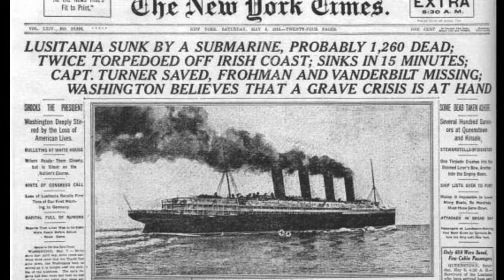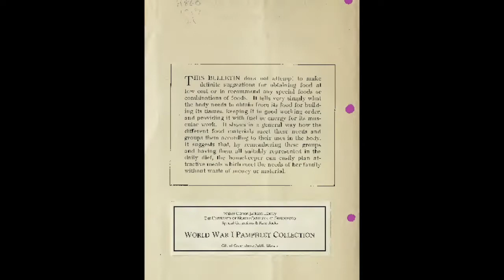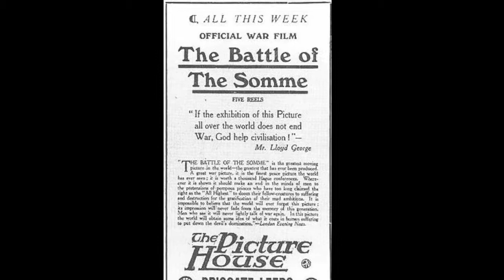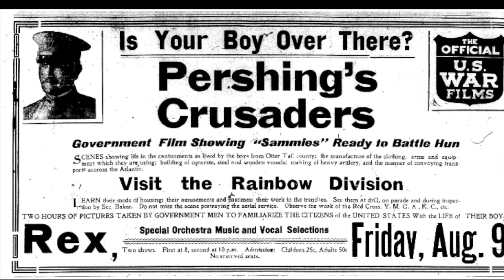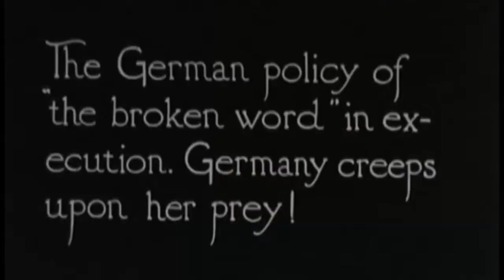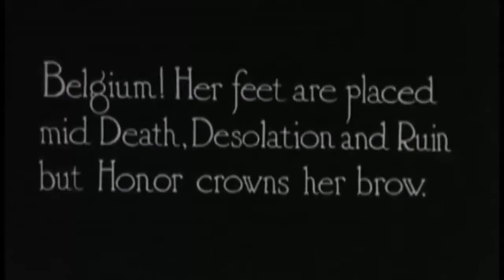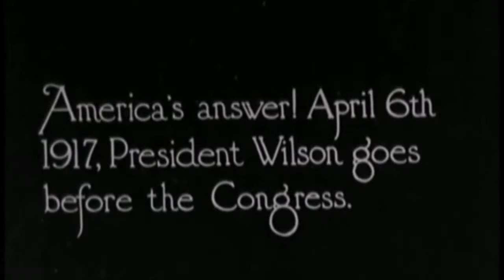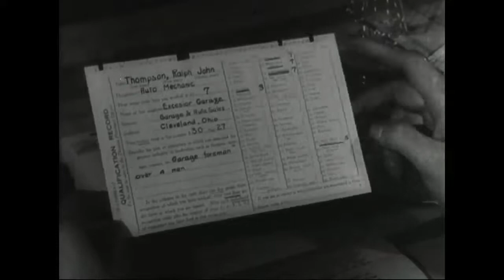WWI Propaganda Films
After a brief introduction, examples of four types of WWI propaganda films are provided.